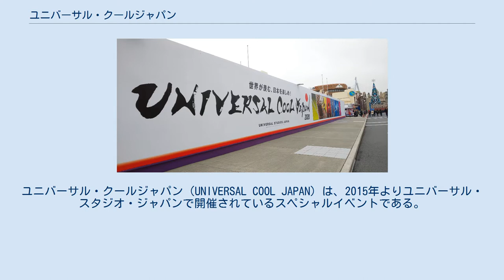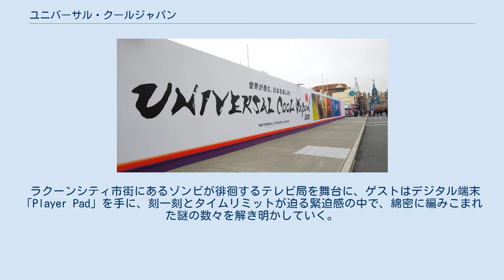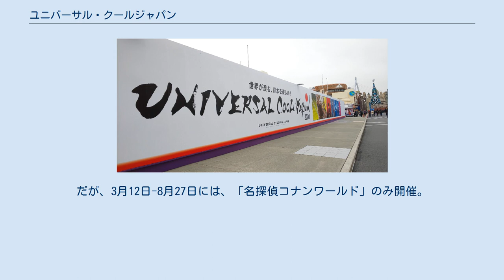ユニバーサル・クールジャパン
ユニバーサル・スタジオ・ジャパンのスペシャルイベント
ユニバーサル・クールジャパン（UNIVERSAL COOL JAPAN）は、2015年よりユニバーサル・スタジオ・ジャパンで開催されているスペシャルイベントである。
 ユニバーサル・クールジャパンのロゴ 日本が生み出した世界的に高評価を受けているマンガ、アニメ、ゲーム、音楽やファッションなどのエンターテイメントブランドを、ユニバーサル・スタジオ・ジャパンのアイデアやクオリティ、クリエイティブを駆使し、それらの世界観を圧倒的なスケールで現実のものへと再現。
日本が誇るエンターテイメントブランドを世界に発信し、日本の魅力を再発見する、主に1月から6月にかけて行われる期間限定イベントである。
 日本を代表する複数ジャンルのエンターテイメントブランドを、テーマパークにおいて一堂に会して大規模なイベント化することは、世界初となった。
また、イベントで導入されるアトラクションは、既存のアトラクションを改装しての運営となるため、既存のアトラクションは休止する。
 イベント開催にあたり、使用されるロゴを書道家の紫舟が能書した。
 2013年当時、ユニバーサル・スタジオ・ジャパンは450億円の投資とともに「ウィザーディング・ワールド・オブ・ハリー・ポッター」を導入し、翌年度の集客を大幅に増加させる計画を行っていた。
そんな中、ユニバーサル・スタジオ・ジャパンはさらなる成長を目指して新たな課題を設定した。
それは、閑散期の集客を底上げするというものだった。
一般的に旅行・レジャー業界は、気温や天候に業績が連動する。
気温の低い冬場は客足が最も減少し、雨の多い梅雨時期が冬場に続き減少する。
ユニバーサル・スタジオ・ジャパンの集客も同様の傾向にあった。
ハリー・ポッターを導入し年間集客が大幅に増加したとしても、この傾向は変わらないと想定した。
1日の収容可能人数にも限界がある中で、より収容可能人数に余裕のある閑散期に集客を増加させることを試みることとなった。
当時、ユニバーサル・スタジオ・ジャパンの繁忙期と閑散期の集客は5倍以上の差になっていた。
閑散期に集客するのは、繁忙期に比べ5倍以上難しいということだった。
 ユニバーサル・スタジオ・ジャパンは改めて自社の強みを整理した。
まず、国内のテーマパークや各種レジャー施設とユニバーサル・スタジオ・ジャパンのイメージや満足度を消費者調査によって相対比較した。
ユニバーサル・スタジオ・ジャパンがどの施設よりも強かったのは、刺激や興奮といったイメージであり、それらを体感できるアトラクションやエンターテイメントだった。
当時、7年連続で“世界一のテーマパーク・アトラクション”だった「アメイジング・アドベンチャー・オブ・スパイダーマン」、“世界一のエンターテイメント・ショー”に輝いたクリスマスショー「天使のくれた奇跡」、ギネス認定世界一のツリーなど、ユニバーサル・スタジオ・ジャパンは数々の世界最高賞を獲得していた。
ゲストや業界が認める商品を開発する力がユニバーサル・スタジオ・ジャパンの強みであることを再認識した。
 次にユニバーサル・スタジオ・ジャパンは商品開発力を生かせる機会を探した。
繁忙期の5倍以上チャレンジな集客になるため、「満たされていないニーズ」の前提として、それがとても強いニーズである必要があった。
「ユニバーサル・スタジオ・ジャパンが提供できる、満たされていない強いニーズは何か、それは誰が持っているのか」といったテーマでフォーカス・グループ・インタビューや社内マーケター間でブレイン・ストーミングを何度も繰り返した。
10年以上のテーマパーク運営で蓄積されたラーニングも全て振り返りることとなった。
 こうした消費者インタビュー、蓄積された社内のラーニングの振り返り、社内マーケターでのブレイン・ストーミングを繰り返していくにつれ、機会が浮き彫りになっていった。
特に着目されたのは、同じ好感度のブランドでもファンの熱狂度合いは大きく異なること、熱狂的なファンは好きなブランドの世界をゲームやアニメや漫画だけでなく、現実の世界で体験したいニーズが強いことだった。
このニーズは、仕事、学校、家庭での生活を通じて抱えるさまざまなストレスから脱し、自分の大好きな世界に没入したいとうものです。
こうした熱狂的なファンのニーズが満たされていないブランドは数多くありました。
ブランドの世界観を完全再...